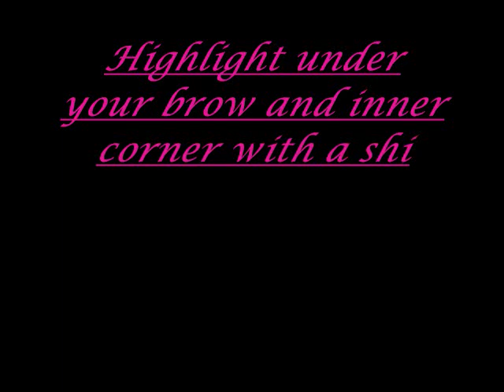Daytime Smokey Eye Tutorial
This is my first make up tutorial. Enjoy!

Use any brand of make up you have. It doesn't matter as long as the colors are similar. If you re-create it, post a video response!!